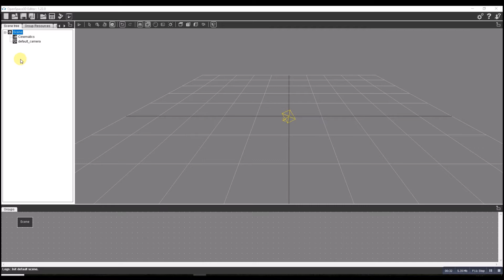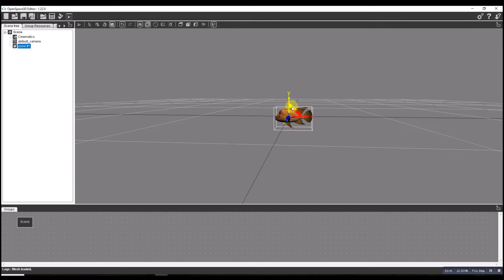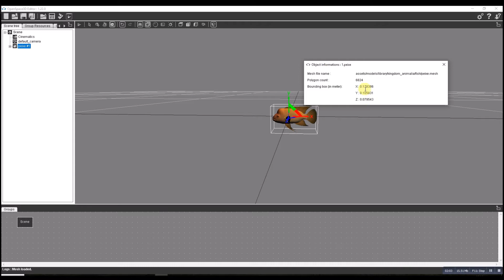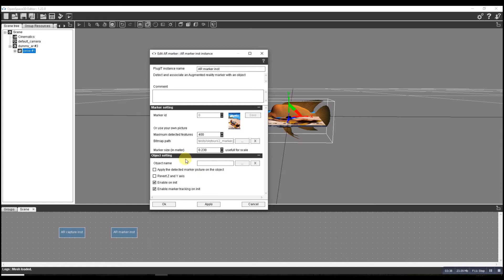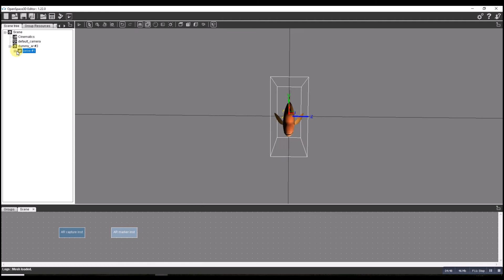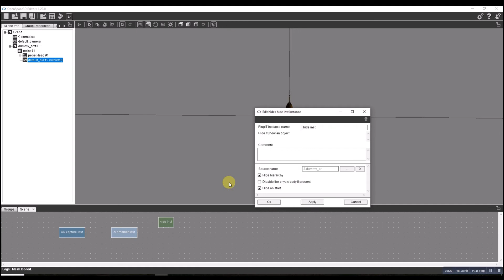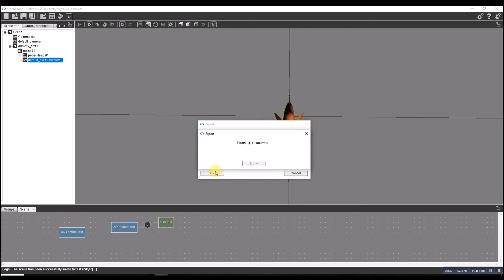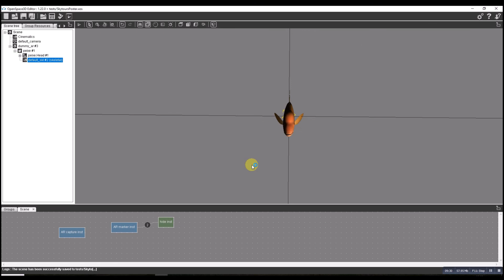OpenSpace3D - Tutorial 2 - Using Images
This tutorial uses OpenSapce3D portable and demonstrates using a simple poster as a AR tag.